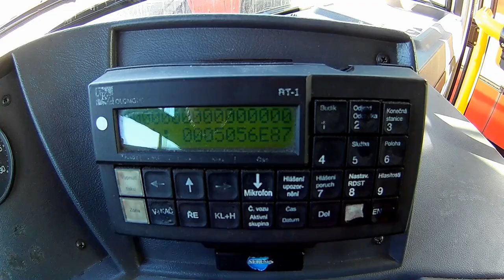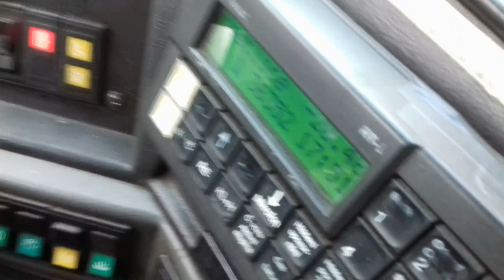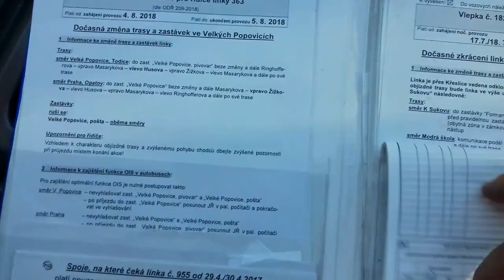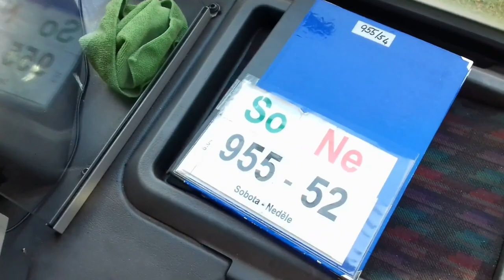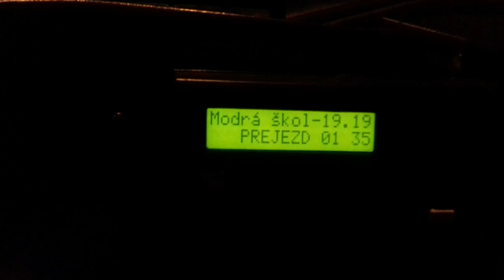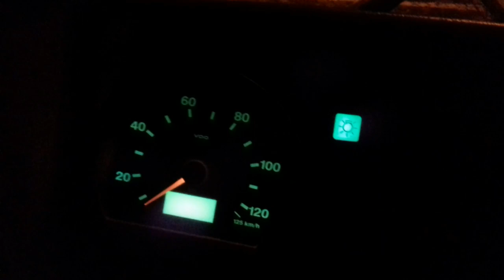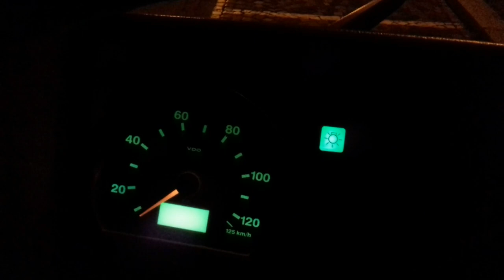Vlog - Mazlík 4063 / Karosy rozloučení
NATÁČENO MOBILEM!
Tak máme tu další video. Tentokrát se mi podařilo jet s vládním vozidlem Karosa B951E 4063 ( Mazlík ) !!
Dne 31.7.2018 byly Karosy naposledy turnusovány a teď o víkendu jezdil Mazlík, protože v Popovicích byly trhy a na objízdné trase projedou kvůli převýšení silnice jen Karosy.
SORky s Klimou 6950 a výše jsou odstaveny kvůli zahoření a ubírání výkonu, kvůli klimatizaci. Do konce prázdnin je musí JZD opravit, aby mohli být znovu nasazeny.